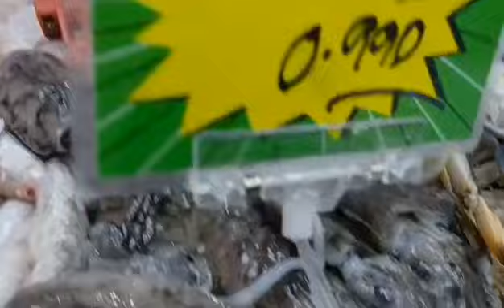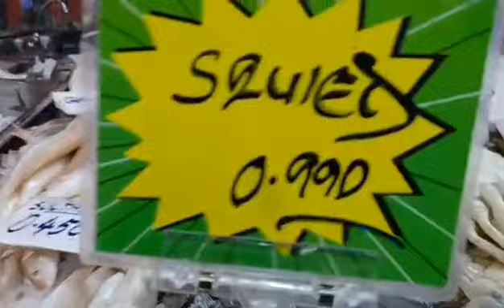AMBASSADOR KUWAIT//PILIPINO FOODS with my friend Nicole